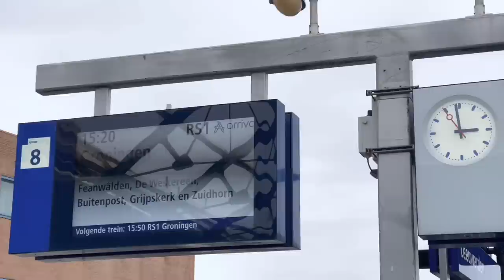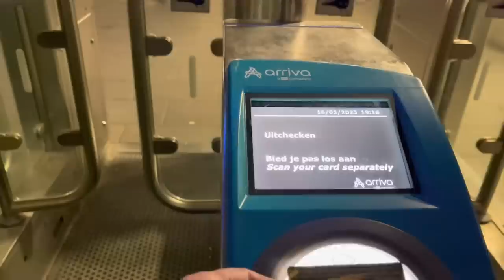ALIS TAYO ! BAKIT DAW GANITO ANG SUOT KO !REQUEST NI MISTER ! NAKAKARELAX DEN ! | Pinay-Dutch Couple